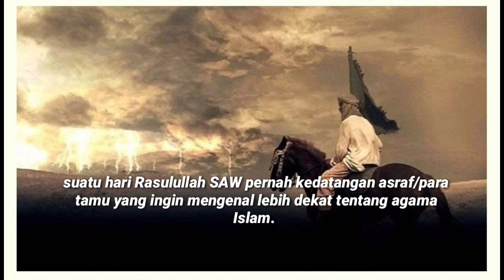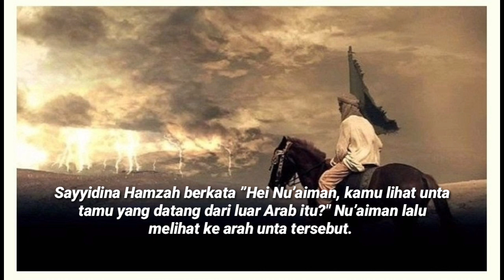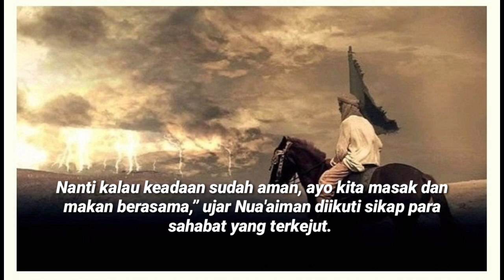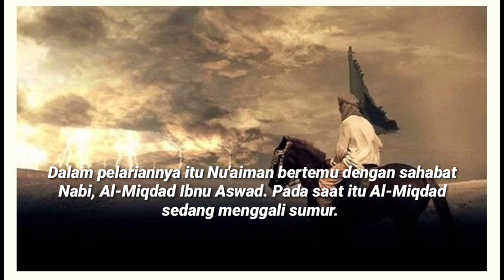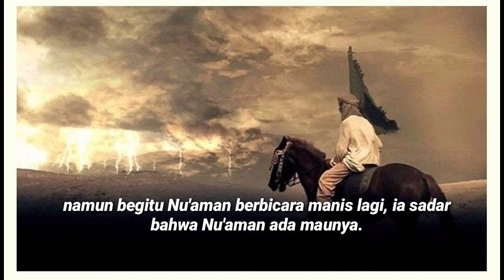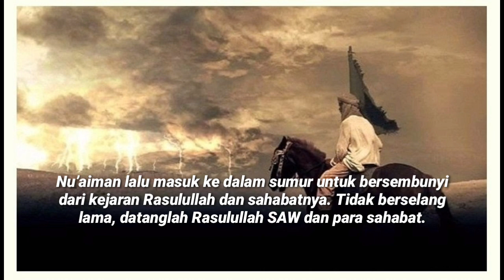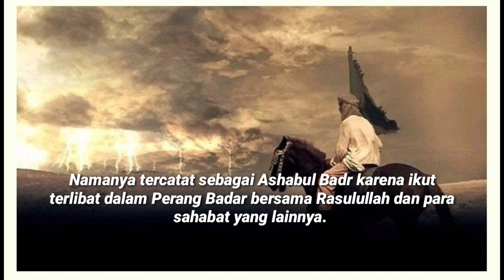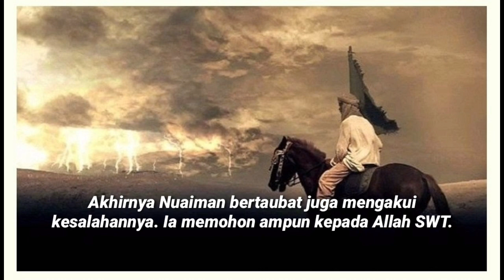kisah sahabat yang selalu bikin nabi kesal hingga dikejar ke ujung madinah